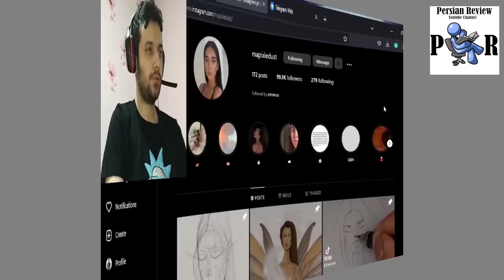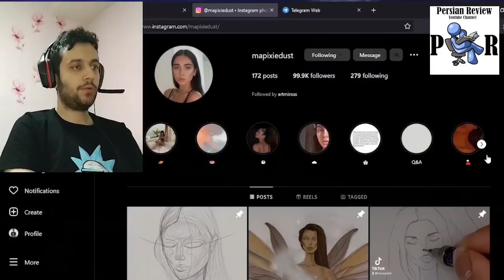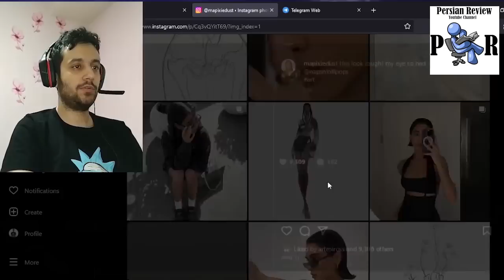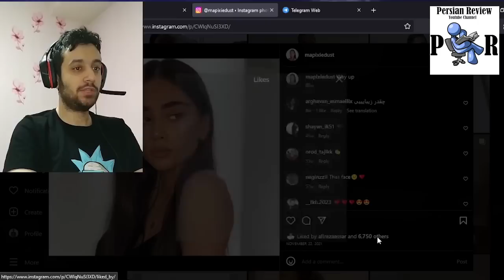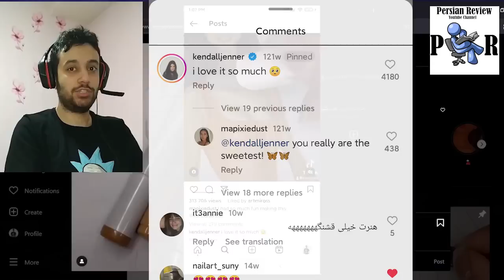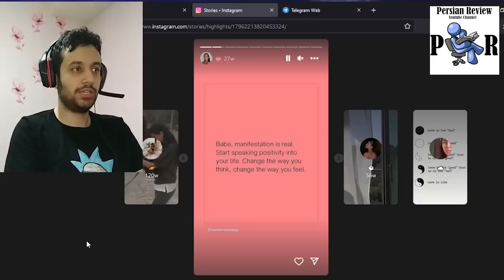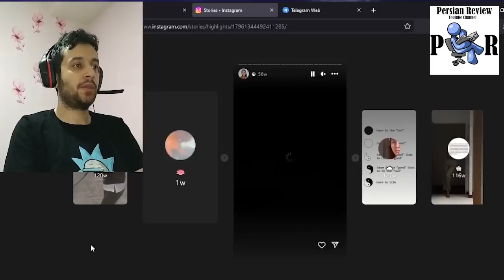هویت دوست دختر آرتا وانتونز بعد ربکا قادری | جواب ربکا به آلبوم سونامی آرتا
توی این ویدیو، هویت دوست دختر جدید آرتا رو بعد جدایی از ربکا بررسی و نقد میکنیم. چرا هلیا و رها وانتونز دوست دختر جدید آرتا (هانیه) رو فالو نکردن. واکنش ربکا قادری به رفرنس های آلبوم سونامی آرتا وانتونز.
ری اکشن به " سخت‌ترین انتخاب زندگیمون 🔥 HARDEST WOULD YOU RATHER "
Raha Wantons
Helia Golbinrad
Arta - "Tsunami" Reaction